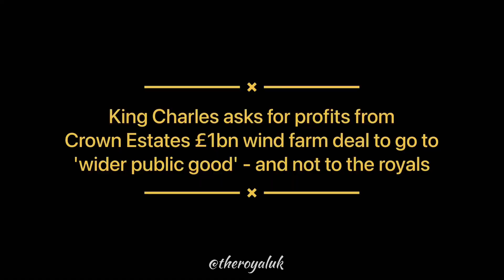Breaking news: King Charles makes a major announcement regarding Crown Estate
King Charles III, the current reigning monarch of the United Kingdom, has recently announced plans to divert a portion of the Crown Estate's windfall to "public good." The Crown Estate is a collection of lands and assets owned by the British monarchy, and it generates a significant amount of revenue each year. This move by King Charles has been met with both praise and criticism, as some see it as a progressive step towards greater transparency and social responsibility, while others view it as an infringement on the monarchy's traditional role and authority.

One of the main reasons King Charles has given for his decision is his desire to use the Crown Estate's wealth to address some of the country's most pressing social and economic issues. He has stated that he believes that the monarchy has a responsibility to serve the people and that this includes using its resources to help improve the lives of those in need. He has also pointed out that the Crown Estate's income is not truly "royal" money, but rather the result of the exploitation of public lands and resources, and therefore should be used for public benefit.

Critics of the move, however, argue that the monarchy should not be involved in politics and that the Crown Estate's income should be used to support the royal family and its operations. They also point out that the monarchy is already heavily funded by the government and that any additional income should be used to reduce the burden on taxpayers. Some have even suggested that the move is an attempt by King Charles to increase his own power and influence and that it could lead to a constitutional crisis.

Despite these criticisms, King Charles has remained steadfast in his commitment to using the Crown Estate's windfall for the public good. He has announced plans to set up a new charitable foundation that will focus on addressing issues such as poverty, education, and the environment. He has also stated that he will consult with experts and stakeholders to ensure that the money is used in the most effective and transparent way possible.

It is worth noting that the Crown Estate is a sovereign entity, separate from the Royal Family, and the monarch does not have the power to redirect its funds. The Crown Estate's income is passed on to the Treasury, which then uses it for public spendings such as infrastructure and public services, so any changes would require an act of parliament. Additionally, the monarchy in the UK follows a strict constitutional monarchy, which means that the monarch does not have power over the government, but rather symbolic and ceremonial roles.

In conclusion, King Charles III's decision to divert a portion of the Crown Estate's windfall to "public good" is a bold move that has sparked a lively debate about the role and responsibility of the monarchy in modern society. While some see it as a positive step towards greater transparency and social responsibility, others view it as an infringement on the monarchy's traditional role and authority. It is clear, however, that this is a complex issue that will require careful consideration and dialogue in order to find a solution that is in the best interests of the country and its people.